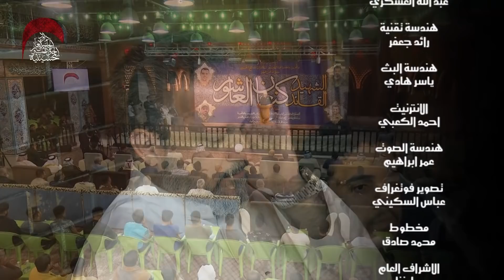الشاعر | الســـيد عبـــد الخــــالق المـــحــنــة | وجة المكبرة